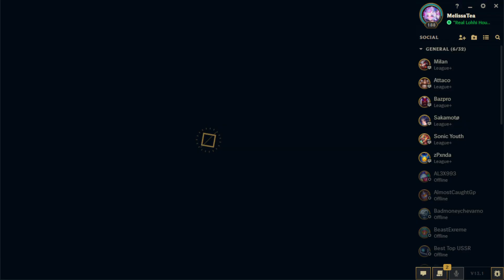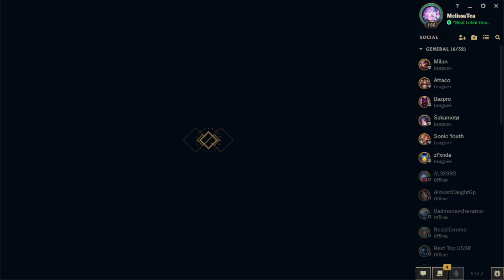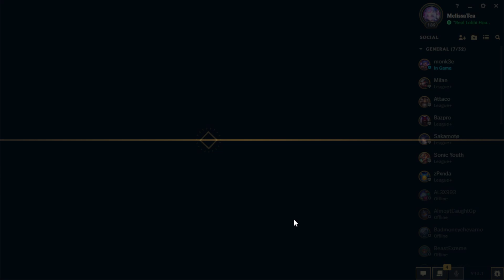No snow, still cold, sinking deeper into the depths of bronze.